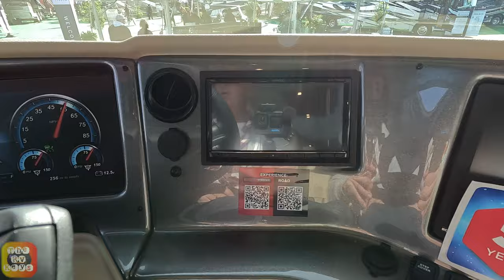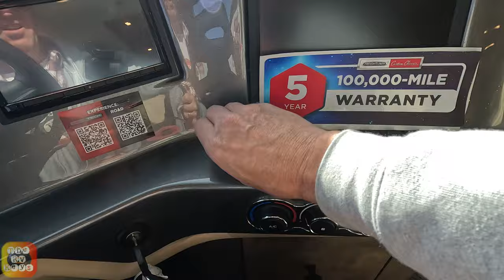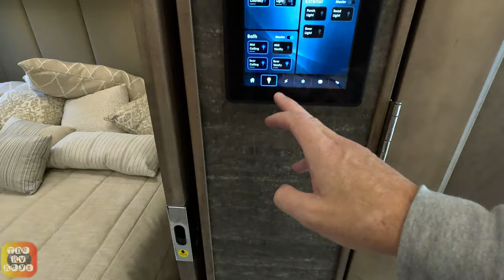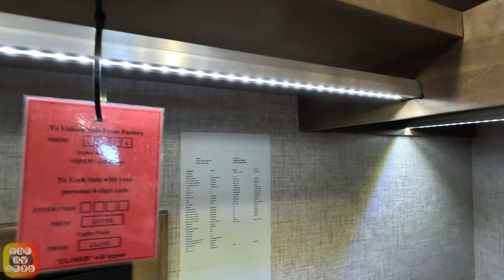🔖Luxury Class A With A Tag Axle! 2024 Tiffin Phaeton 44OH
We are beyond thrilled to present our walkthrough of this new 2024 Coachman Encore 355DS Bourbon & Bonfire edition2024 Tiffin Phaeton 44OH at the 2024 FRVTA Florida RV Supershow in Tampa, Florida!  We hope you enjoy our video! For more details:

Thank you for watching this video and please consider liking this video, leaving a comment and subscribing to our channel to help our channel and bring you more content like this video!

Be sure to leave a comment/feedback to help us improve our content and presentation.
You can always find us at the thervkeys.com where we publish a blog weekly, as well as share
travel trips, tips, decorating ideas, and more! ‎@TheRVkeys  We also have TheRVkeys Facebook page!